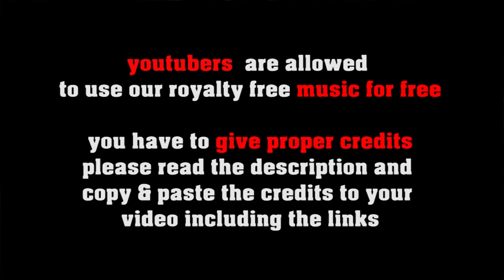Blue Danube - Viennese Waltz played by a barrel organ (Hurdy Gurdy) by freesoundmusic.eu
FREE LICENSE (only for youtubers):
One of the best known classics of viennese waltz played by a vintage barrel organ!
BUT you have to give credits in the video description as follows:

copy & paste
BLUE DANUBE WALTZ

1. Choose the music you like best for your clip
2. convert the video to mp3
3. sync the mp3 to your clip
4. upload your video to your channel
5. add song title and the link to the music clip on our Freesoundmusic channel in your description.